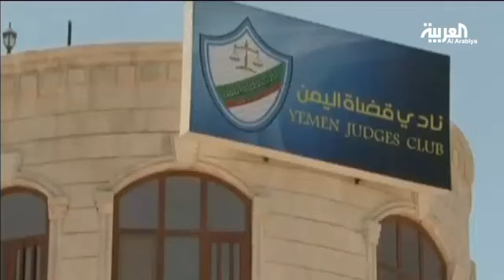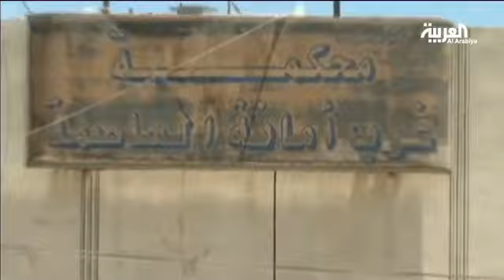القضاة في اليمن يرفضون العودة للمحاكم قبل توفير حماية أمنية